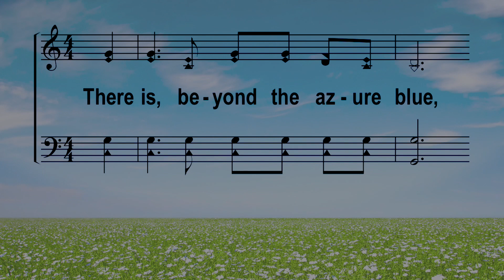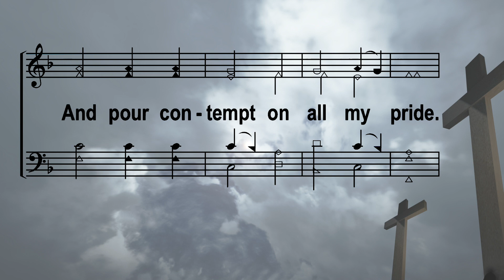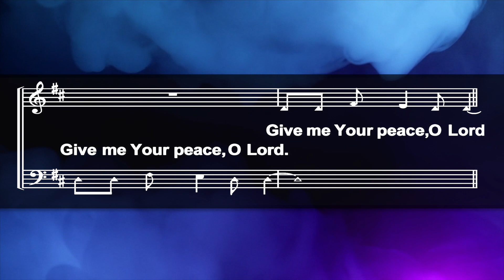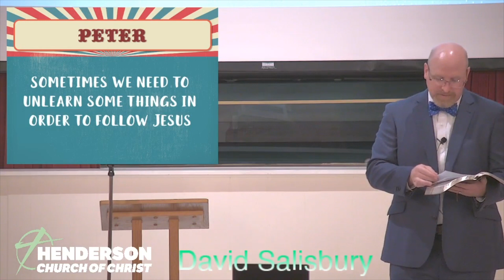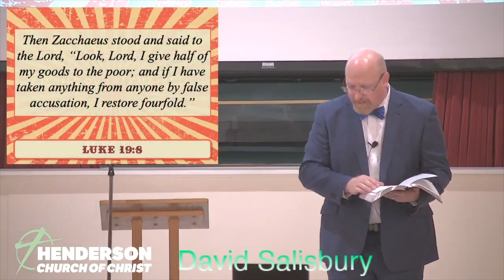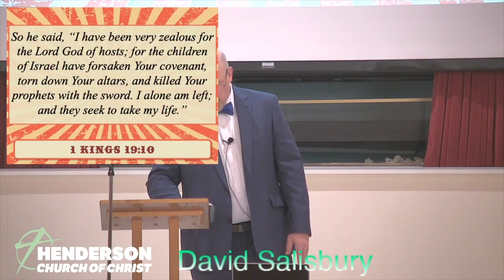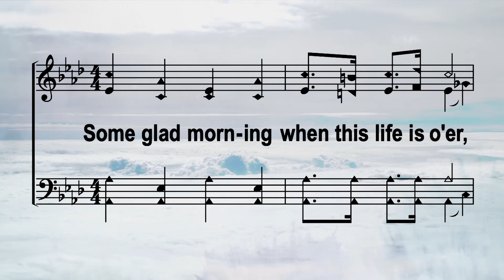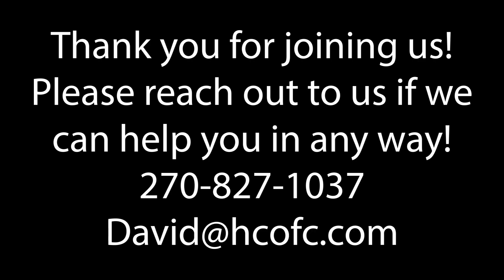Sunday Morning Worship August 1